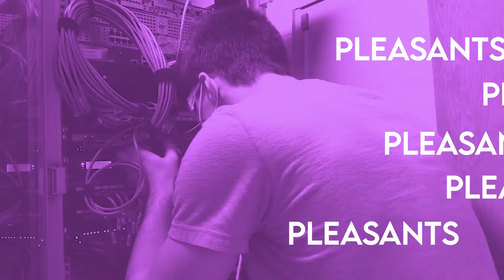Student of the Quarter - 2nd Quarter